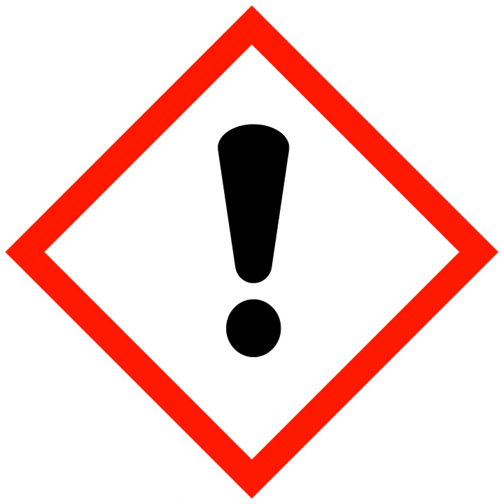List of R-phrases | Wikipedia audio article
This is an audio version of the Wikipedia Article:
List of R-phrases

SUMMARY
R-phrases (short for risk phrases) are defined in Annex III of European Union Directive 67/548/EEC: Nature of special risks attributed to dangerous substances and preparations. The list was consolidated and republished in Directive 2001/59/EC, where translations into other EU languages may be found.
These risk phrases are used internationally, not just in Europe, and there is an ongoing effort towards complete international harmonization using the Globally Harmonized System of Classification and Labelling of Chemicals (GHS) which now generally replaces these risk phrases.